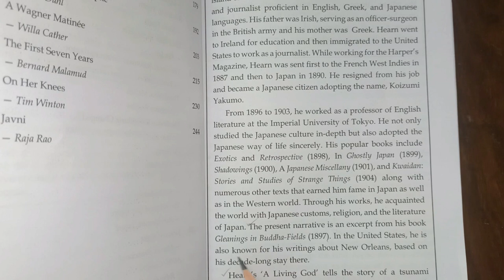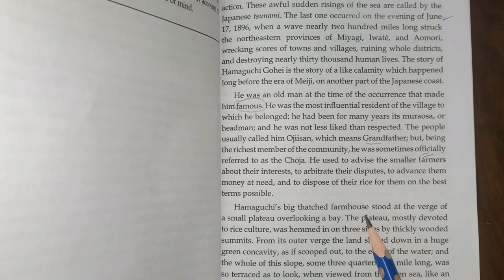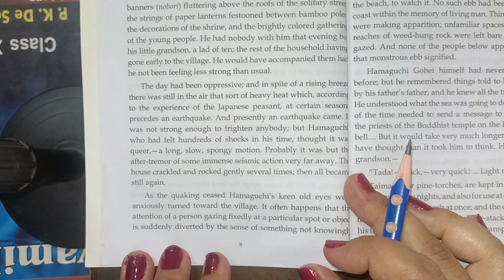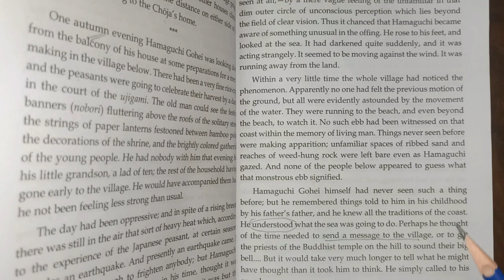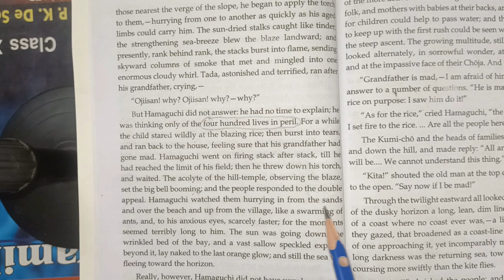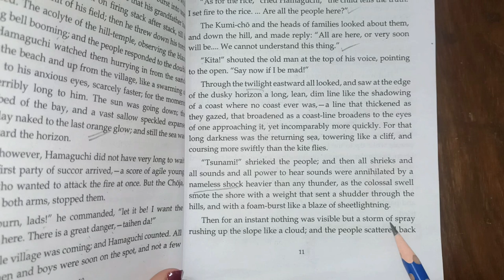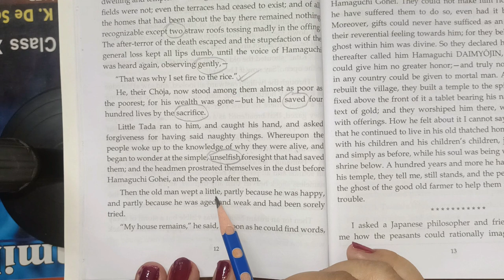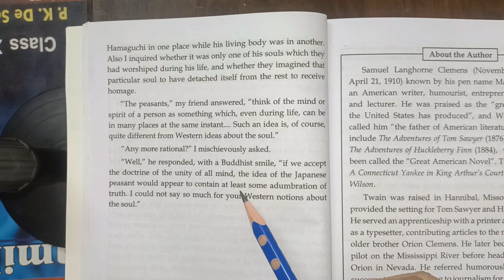ISC| A LIVING GOD | LAFCADIO HEARN| LINE BY LINE EXPLANATION| THEME| TITLE| CHARACTER| NEW SYLLABUS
A Living God : LAFCADIO HEARN

A One-shot easy line by line explanation is given with an in-depth analysis so that all concepts are clear . 🔥🧙

More than 60 MCQS are given. Check pinned comment 🔥🧙

SUBJECTIVE ANSWERS SOLVED and GIVE REASONS will be provided 🔥🧙